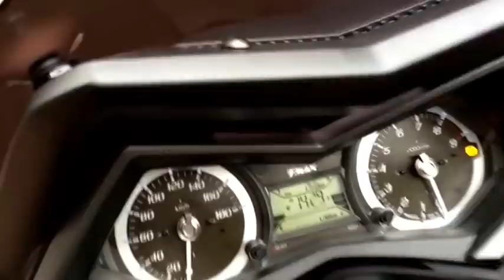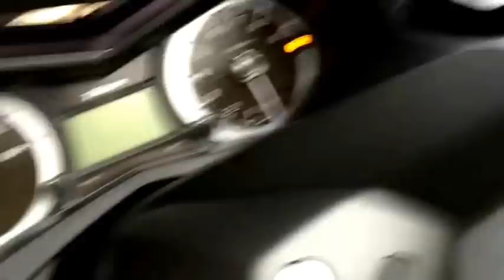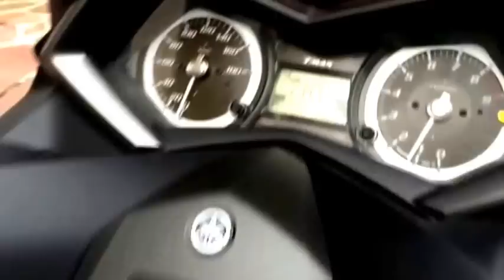2015 Yamaha T-Max : The Matic Rider 150CC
2015 Yamaha T-Max : The Matic Rider 150CC

2015 Yamaha T-Max : The Matic Rider 150CC